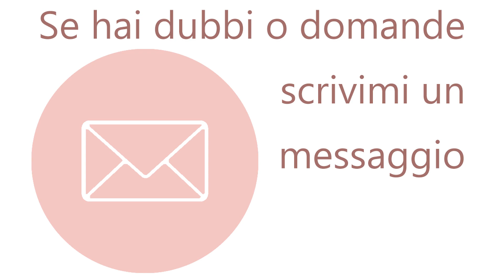Facciamo insieme passaggio per passaggio, fuoriporta natalizio fatto interamente con la ricamatrice.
👨‍👨‍👧‍👦Link del gruppo Facebook 💕CanvasScanNCut💕

-Se vuoi realizzare questo ricamo puoi andare su Telegram ed entrare nel gruppo "Voglia di ricamo" Li trovate questo e tantissimi altri ricami

-Clicca sul link qui sotto per scaricare il cartamodello gratuito